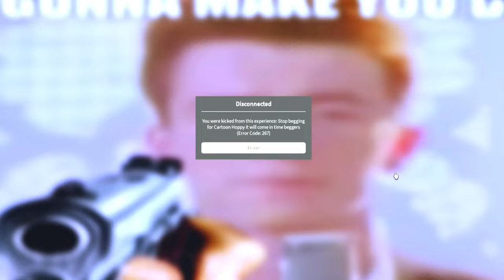Roblox:"Poppy Playtime Chapter 3:Smiling Critters RP"DEV'S JOKE:TEST HOPPY(not really!)link in comm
🐶for badge dogday cartoon is now behind the house)
f (💰with minigame 1,2,3 of catnap, + minigames 1 and 2 obby).
YOU CAN BUY MONSTER CATNAP (11K PLAYCOINS) AND HERETIC DOGDAY (3.5K PLAYCOINS) AND OTHER MORPHS IN THE SHOP:
FOR MINIGAME 3 POPPYPLAYTIME(1500 PLAYCOINS)
FOR MINIGAME 2 POPPY PLAYTIME (500 PLAYCOINS)
FOR MINIGAME 1 POPPY PLAYTIME (350 PLAYCOINS)
FOR OBBY NUMBER 3(750 PLAYCOINS)
FOR OBBY NUMBER 1(160 PLAYCOINS)
💰- FOR OBBY NUMBER 2(240 PLAYCOINS) AT 00:40
YOU CAN FOLLOW MY PLAYLIST OF THIS GAME AND YOU CAN FIND ALL THE VIDEO ABOUT IT (BADGES AND MINIGAMES)